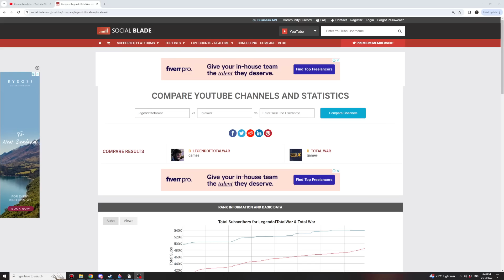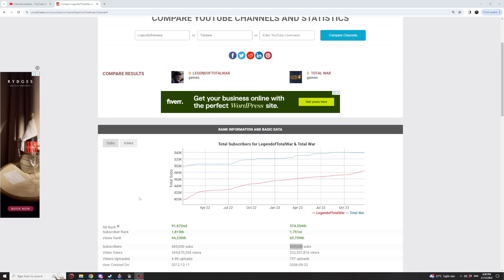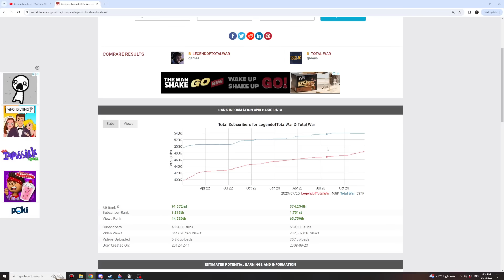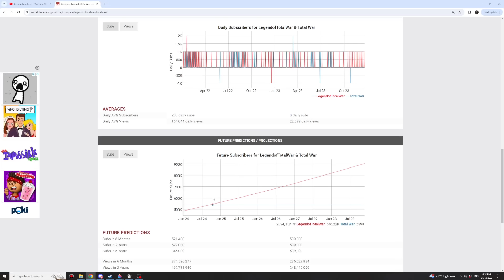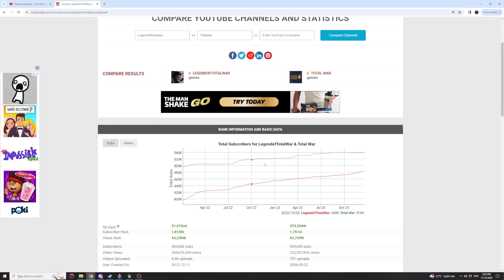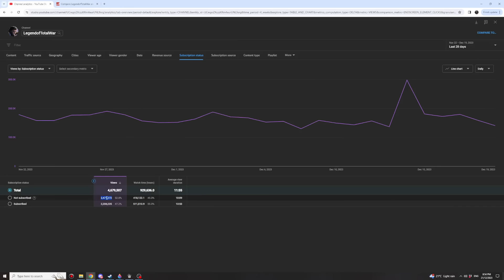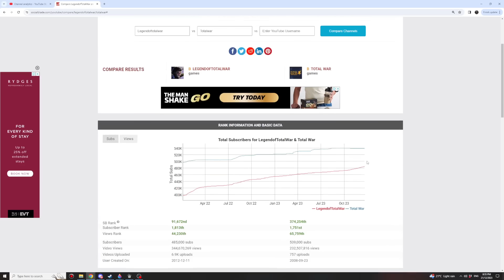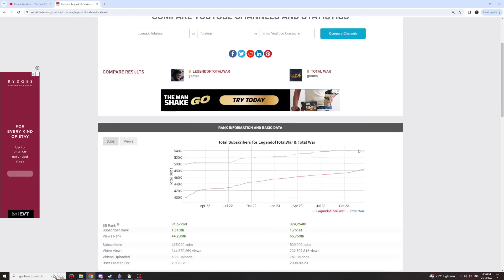Surpassing the Official Total War Youtube Channel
33,000 sub gap. I'll adjust this as things change.
Estimated date of surpassing 10th October 2025.

Thanks to all the amazing support you guys provide. I wouldn't have been able to keep going for so long without it.